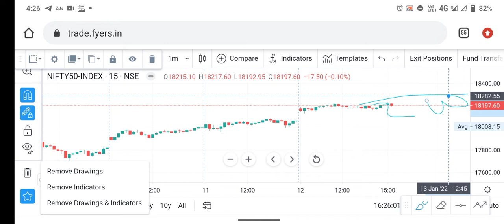Tommorow expiry special week and watch and watch and Trade 18250 ce or 18250 pe 13 January 2022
T&C apply.

Intraday Trade